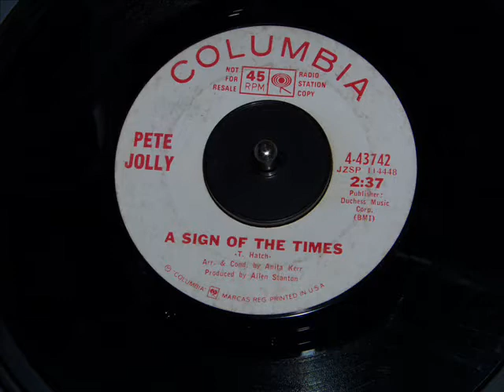Pete Jolly - A Sign Of The Times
A Sign Of The Times was released on Columbia 4-43742 in
1967. Pete Jolly is a very good musician. I hope you enjoy this one,